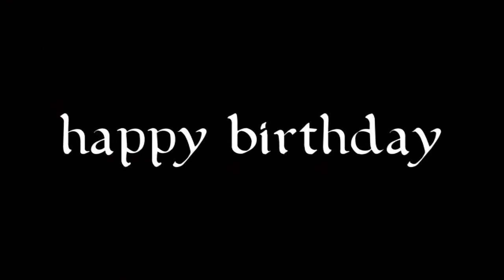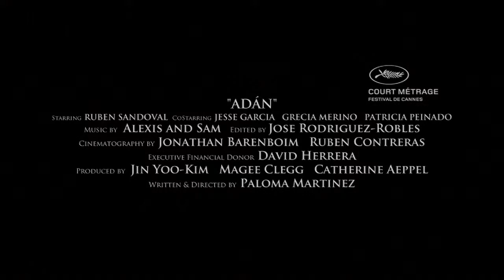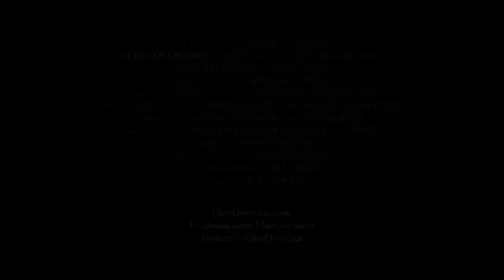Jose Rodriguez-Robles Trailers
Trailer compilation of the films I've edited.

00:00 Happy Birthday
00:54 Adán
02:30 Elie's Overcoat
03:57 Of Sand and Sea